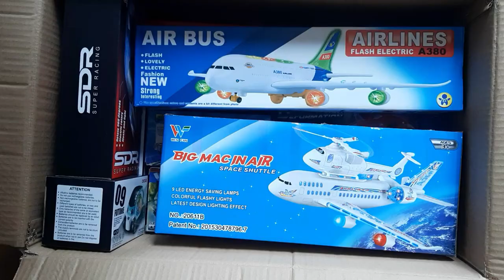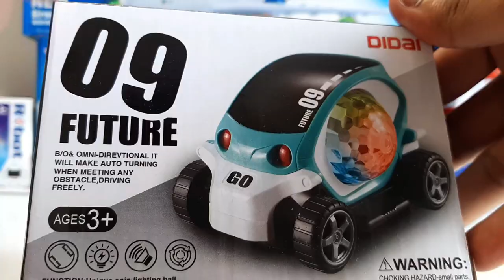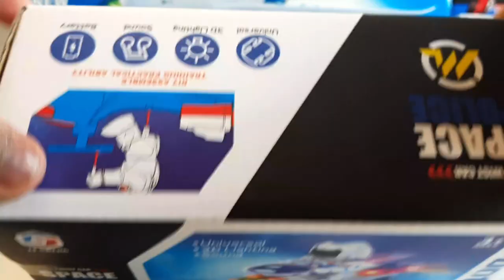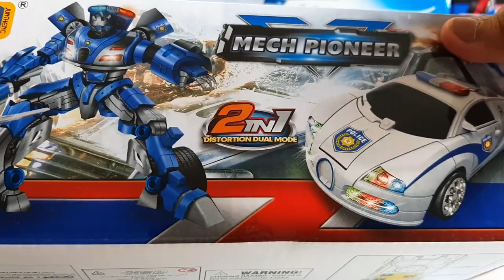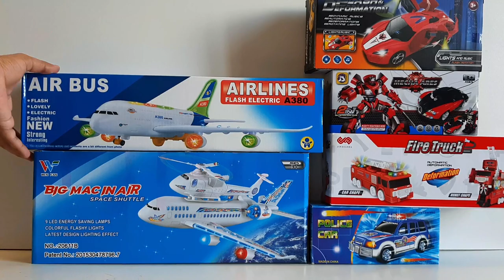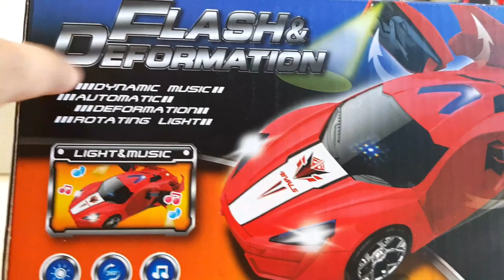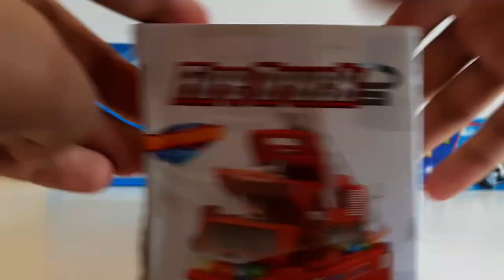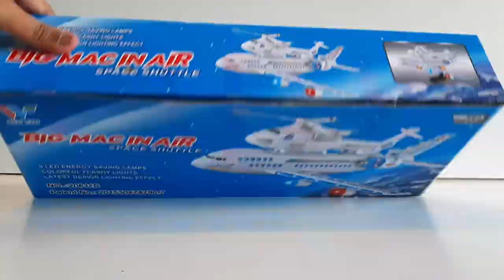Our Toy Collection Part 1 | Toy Unbox Toys